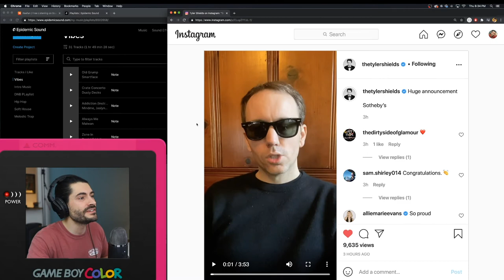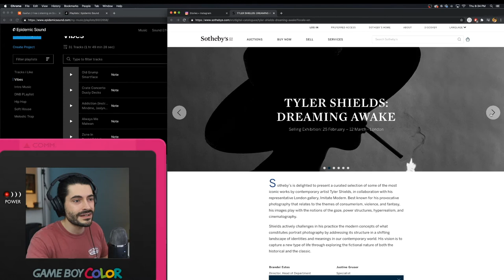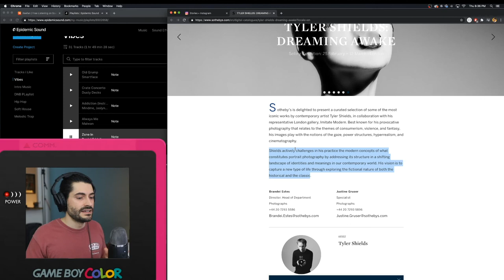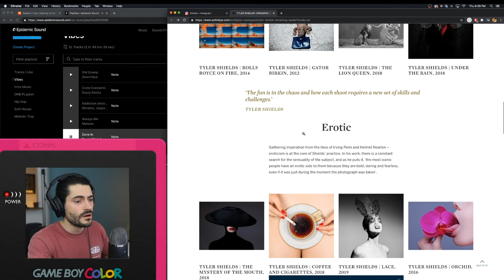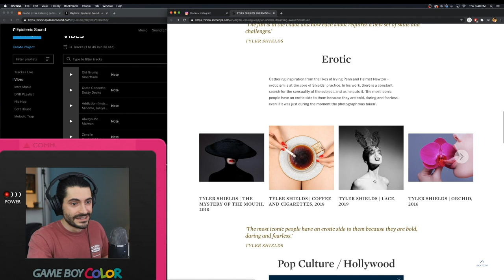Tyler Shields is officially the Biggest living Photographer in the World...Here's why.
In this video we take a look into the announcement Tyler Shields made on Instagram. His partnership with Sothebys London makes him Arguably the biggest Living Photographer in the world. Is this facts? Who would you say is bigger and more accomplished?

Watch videos like this Live on my Twitch Stream or Youtube Stream!